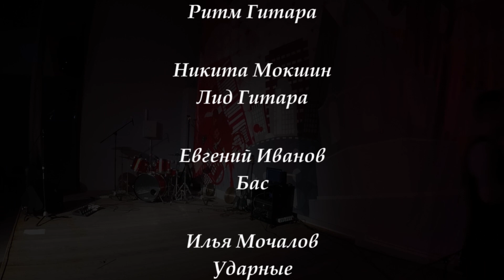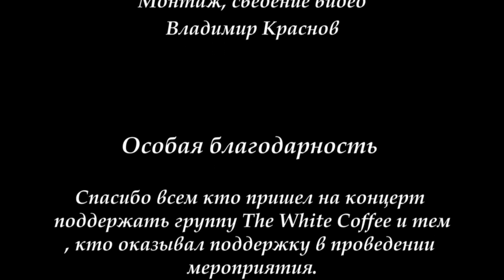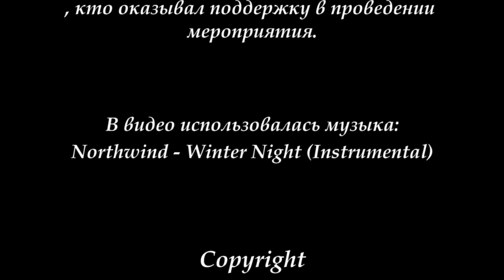The White Coffee - Live at Syzran 2020 [1080p]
Помните концерты тех времён? Помните, как сидели кучей на лавочках и смотрели на стареньком нокиа концерт любимой группы?

Время прошло, группы выросли, качество записей тоже. Вместе с этим мы потеряли ту ностальгическую нотку, что окунает нас в атмосферу тех лет.

После концерта The White Coffee и уж тем более после просмотра этого лайва к нам вернулись давноушедшие чувства, и каждый из нас вернулся в свой 2007.

Вернитесь вместе с нами...